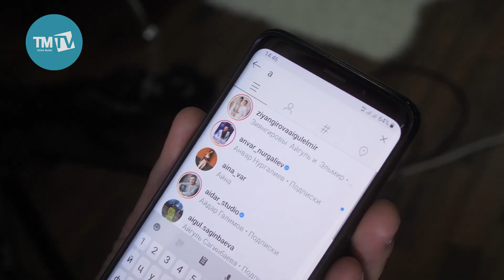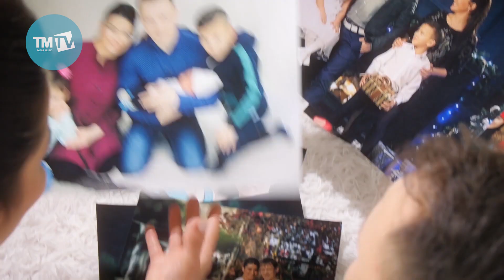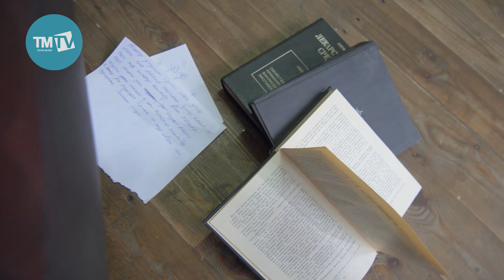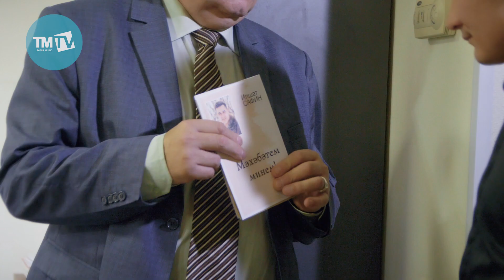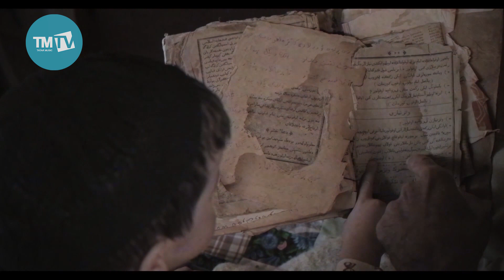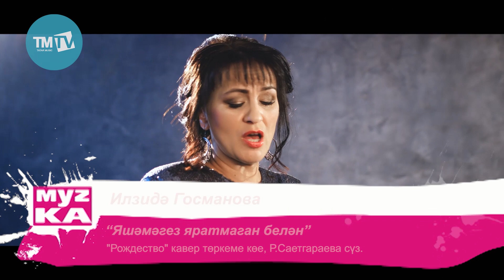Музыкаль Каймак 22.11.19